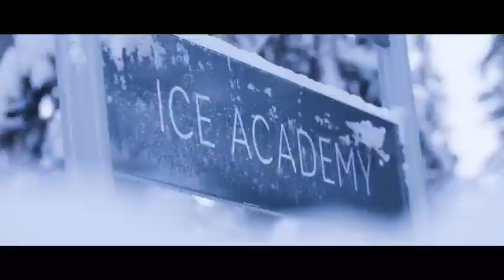Jaguar I PACE Tested To The Extreme